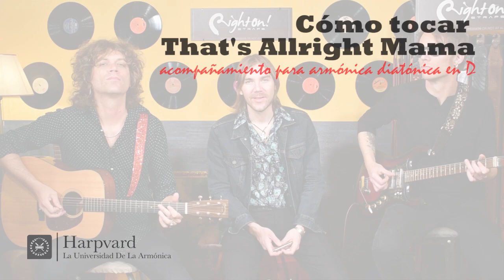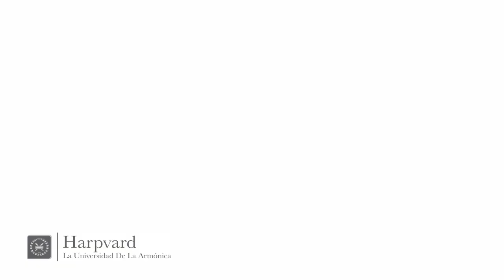Cómo tocar That's Alright Mama (Elvis COVER) - Feat. LOS ZIGARROS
Hoy nos acompañan Álvaro y Ovidi Tormo, Los Zigarros y es un honor contar por segunda vez con ellos después de que hace un año grabaran con nosotros Jambalaya on the Bayou.

En esta ocasión hemos grabado el vídeo en el set de Right On Straps que fabrican correas de guitarra top y tienen un canal de Youtube, como son amigos hemos grabado también un vídeo para su canal de Youtube de ARMÓNICA FÁCIL PARA GUITARRISTAS.

En este tutorial hemos usado una armónica Hohner Marine Band Deluxe en D con peine de Jibaten Custom Wood Harmonica.

INSTAGRAM o (etiquétanos con @harpvard y/o usa el hashtag harpvard en tus pubicaciones con tu armónica, lo veremos)